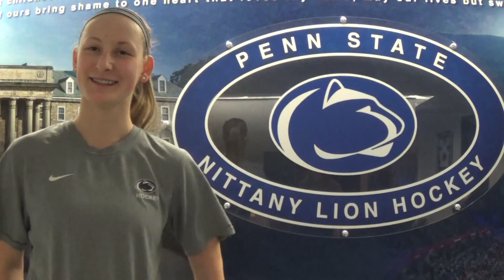Lion Bites: Would You Seek Justice or Revenge?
If someone wronged a Nittany Lion, would she seek revenge or justice? Find out in this edition of Lion Bites!